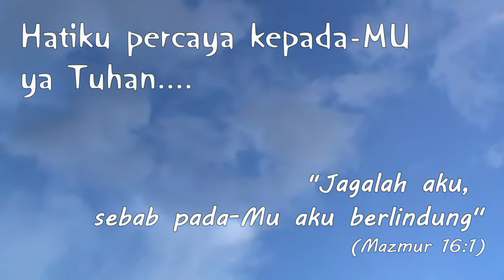03 Hati Kupercaya-Lagu Rohano*OMK Batang Tarang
Sebuah persembahan lagu Orang Muda Paroki Hati Kudus Tuhan Yesus Batang Tarang